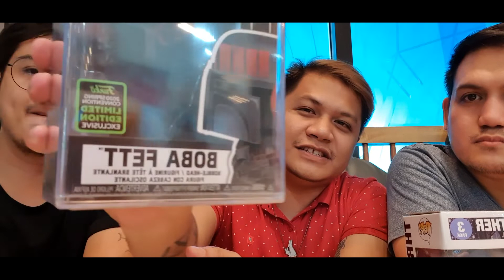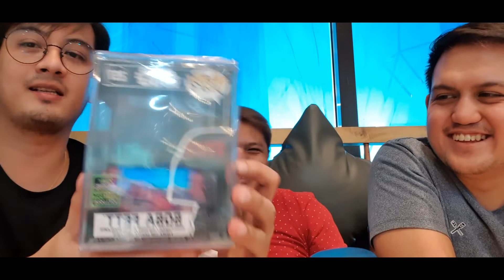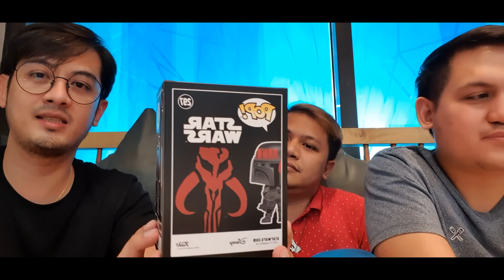ECCC (Emerald City Comic Con) 2020 Funko Pop Haul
Amidst rising concerns of COVID-19, the ECCC Funko Pop Exclusive release still pushed through in Hobbiestock Ayala Cebu, and we are unboxing them with friend and Top Fan Ferdz!